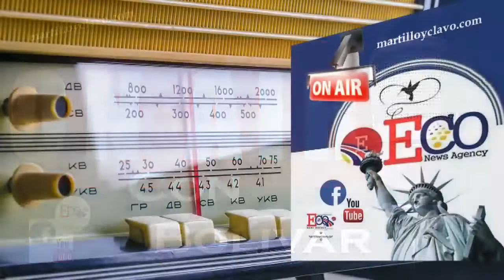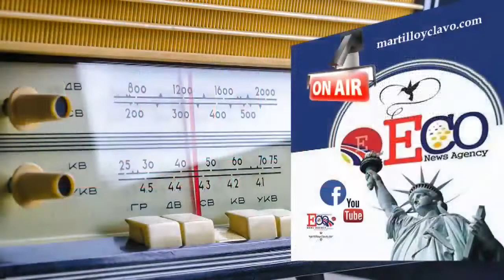EL MUNDO AL INSTANTE...NEW YORK ES OTRA COSA-MARTES 29-1-2019